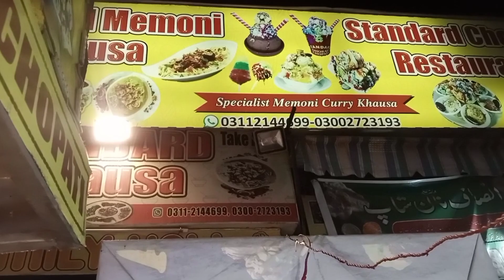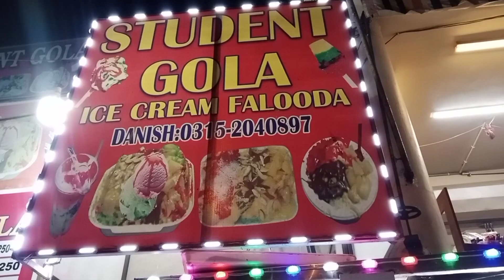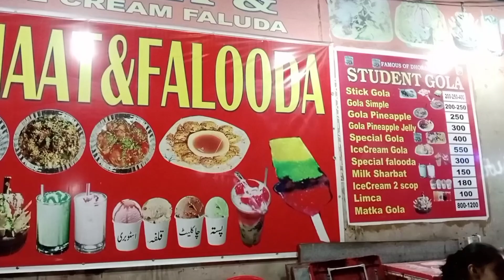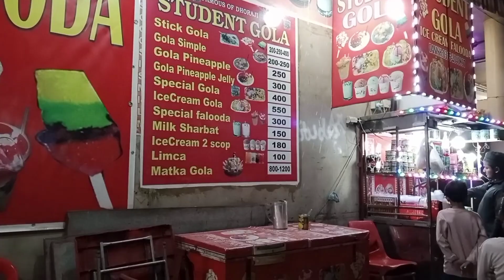karachi dohra g food street|gappa chat and yummest gola ganda|road side delicious food.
karachi food street dohra g road side delicious food#gola ganda#gappa chat#vlog